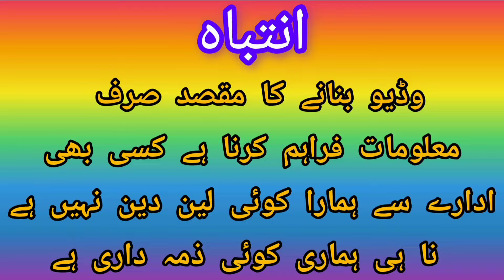Pakistani hand embroidery lawn suit||New Collection wholesale prices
About this video:
salam to All viewers and Listeners of Mery All Vlogs in this video l have shown Latest Multani hand embroidery suit design in low price chicken Kari suit
Mukesh work -kacha tanka-kantha work -balochi tanka -gotta work all embroidery suit design if you want the complete and further details watch the complete video and you find something useful that could help you make sure you
Topic cover:
multani handmade embroidery suit
Pakistani georgette suit design
new Pakistani suit
Pakistani suit new
Pakistani embroidery suit design 2024
Pakistani suit design
Pakistani Gotta work
Pakistani work suit design
Pakistani new Ladies suit
Pakistani cotton suit design
Cotton suit design Pakistan
Pakistani suit design party wear
Pakistani new design
Pakistani wholesale shop
Pakistani stylish suit design
multani hand embroidery
Local market
cheap suits
online shopping
multani suits
embroidery
clearance sale
ladies suits
shafoon dupatta
karhai Wala suit
chiffon suits
arri work
sequence work
kadhai wali shalwar